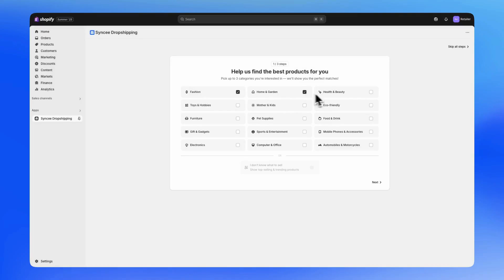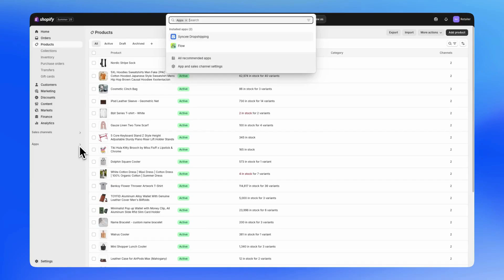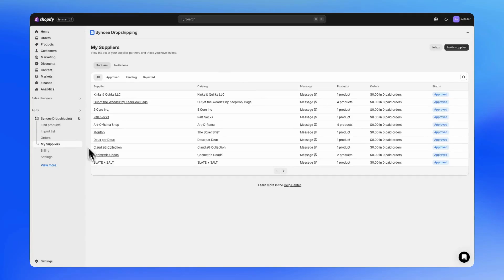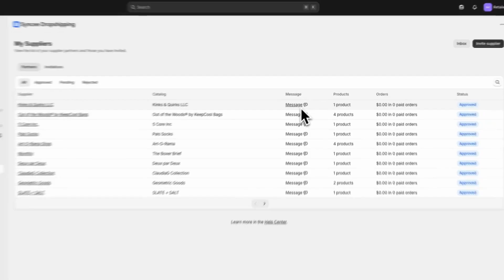How to Dropship with Syncee on Shopify - Complete Overview of Syncee for Retailers (Official)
Learn how to set up and start using the Syncee app on your Shopify store to streamline product sourcing and simplify your daily operations. Whether you're building a dropshipping business or looking for a reliable Shopify app to connect with trusted suppliers, this video walks you through the key steps to get started.

This tutorial will also show you how to dropship with Syncee on Shopify, making it ideal for merchants seeking a hands-off, scalable product sourcing solution. Syncee is a powerful dropshipping app and Shopify app for online retailers looking to grow their catalog with ease and manage inventory across multiple platforms.

Syncee is a powerful solution for online retailers using Shopify and other ecommerce platforms. It's designed to help store owners find products, manage inventory automatically, and work with verified suppliers—all in one intuitive app. Perfect for both beginner and experienced dropshippers looking for a flexible product sourcing app.

Whether you're focused on growing your catalog, automating stock updates, or enhancing your ecommerce fulfillment process, Syncee can help elevate your store's performance.

📌 Get the Syncee dropshipping app directly from the Shopify App Store
📚 Need help?

• Facebook » @synceeapp
• X » @Syncee_co
• LinkedIn » syncee